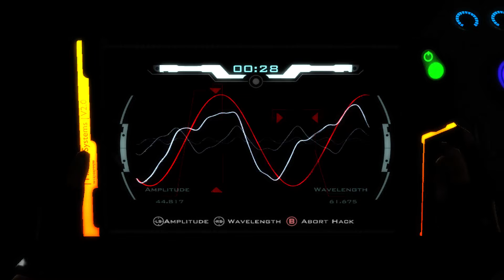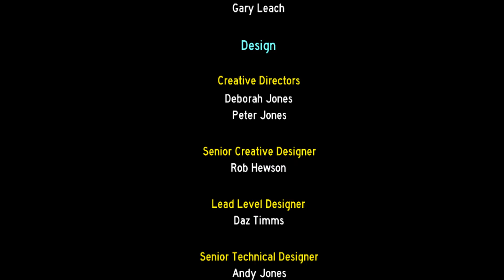Hydrophobia (Xbox one) part 2 Final?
I'm just as confused as you are that the game just ends there. I think i'll give my review of the game on my tiktok